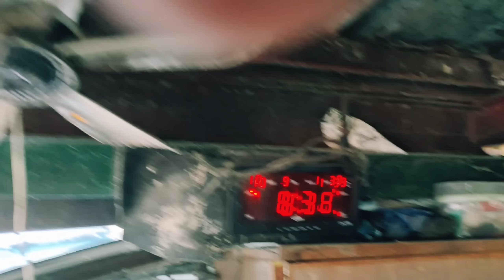1ST TRAINING SA SOUTH, SEMI SMASHED AGAD!!!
Healthy livin'!

Kapakpak
Sampaloc Fancier
Kalapatids
Lunarsloft
Kalapati
PHA
Karera
Loft
Pigeon Industry
Kalapating Puti
Dagit
Pugot Ulo
Forced Fly
Tagos Ulap
Racing Kalapati
Salpok
Opera
Kalapating Duguan
Pigeon Fancier
Pilipinas Fancier
Barako
Breeding Time
Inahin
Araw Ng Mga Puso
Flyer
Libreng Damit
Suicide Pigeon
Suicidal
Waiting
Patay Pero Buhay
Breeder Story
Sargo Ilong
ECLOCK
Loading
Kaloy
Abangan
PSU
MPFL
WPFC
NHPC
CHAMPION
1ST PLACER
FLAT TIRE
NORTH
SOUTH
Loft Cleaning
San Felipe
Cuenca
Batangas
Bakasyon
Vacation
Training
Band Assignment
Quezon
Huling Pagsasanay
Last Training
Nahirapan
Kulang
Pahirapan
First Ligo Day
Nutrena
The Purge
Tumuldok
With The Babaero
Nelson Chua
GTWO
Joven Dela Cruz
PJ
Boss Pacio
Samuel Tapaya Sr.
Pilay
Paso
NUTRENA FEEDS
Fresh & Clean
Cong TV
Arrival
1st Lap Derby Race
Egay Yap
XMakina
Reggie Cruz
Naga City
Namakyaw
North
South
Boracay
Newbie
Veteran
Nagkaubusan
Smash
Rey So
Smashan
Awit
Ubos Ang Ibon
Brad
Tandog
Pizza
Dagit
Sorzogon
Mexico Pampanga
Legazpi
Derby
Million Price
Panalo
Desmet
Catbalogan
Mac Arthur
Imported
GIMMICKS
Singapore
Saklap
Bokya
Bokyaan
Allen Samar
Lunar Line
Move On
Hinagis Sa Dagat
Tayabas Quezon
Pagsanjan, Laguna
MPFL Lap Champion
Day Bird
Catbalogan
Huwag Ingay
Ubusan Ng Lahi
Bokya
Clocked
APR
Champion
11th pha Mc Arthur NATIONAL race 2021
Peter Yap
Nalambat
Walang Semilya
B-190
POPO
Batang Fancier Ng Sampaloc
Super Sprint Race 2021
Kalapating Bumalik
Paramyxovirus
Imported na dagit
Dream Loft Worth 6 million
Romano Trinidad
Fliptop
Emcee
Rapper
Milo And Friends
Atty. Joel Huertas
TITO MAMAD
MICKOY LOFT
MARPY'S WORKS
MARPY
BAGYONG JOLINA
BENITO GO QUE